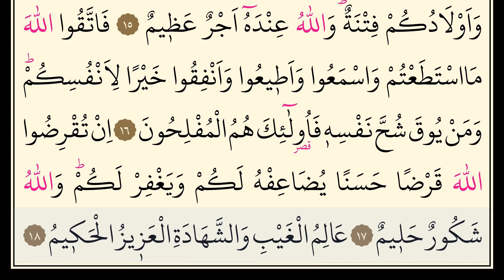(64) Teğabün Suresi - Tecvidli, Takipli, Sade Okuyuş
1.Göklerdeki ve yerdeki her şey Allah'ı tespih eder. Mülk yalnızca O'nundur, hamd de O'na mahsustur. O her şeye hakkıyla gücü yetendir.

2.O, sizi yaratandır. Böyle iken kiminiz kâfir, kiminiz mü'mindir. Allah yaptıklarınızı hakkıyla görendir.

3.Gökleri ve yeri hak ve hikmete uygun olarak yarattı. Sizi şekillendirdi ve şekillerinizi de güzel yaptı. Dönüş yalnız O'nadır.

4.Göklerdeki ve yerdeki her şeyi bilir. Gizlediklerinizi de açığa vurduklarınızı da bilir. Allah, göğüslerin özünü (kalplerde olanı) hakkıyla bilendir.

5.Daha önce inkar edip de inkarlarının cezasını tadanların haberi size gelmedi mi? Onlar için elem dolu bir azap da vardır.

6.Bu, peygamberlerinin, onlara apaçık mucizeler getirmeleri ve onların da, "(Bizim gibi) insanlar mı bizi doğru yola iletecekmiş?" deyip de inkar etmeleri ve yüz çevirmeleri sebebiyledir. Allah da hiçbir şeye muhtaç olmadığını göstermiştir. Allah her bakımdan sınırsız zengindir, övgüye layıktır.

7.İnkar edenler, kesinlikle, öldükten sonra diriltilmeyeceklerini iddia ettiler. De ki: "Hiç de öyle değil, Rabbime and olsun, mutlaka diriltileceksiniz, sonra da yaptıklarınız size elbette haber verilecektir. Bu, Allah'a kolaydır."

8.Artık siz Allah'a, peygamberine ve indirdiğimiz nûra (Kur'an'a) iman edin. Allah yaptıklarınızdan hakkıyla haberdardır.

9.Toplanma vakti için Allah'ın sizi toplayacağı günü düşün. O gün aldanışın ortaya çıkacağı gündür. Kim Allah'a inanır ve salih amel işlerse, Allah onun kötülüklerini örter ve onu içinden ırmaklar akan, ebedi kalacakları cennetlere sokar. İşte bu büyük başarıdır.

10.İnkar eden ve âyetlerimizi yalanlayanlara gelince, işte onlar, içinde ebedi kalmak üzere cehennemliklerdir. Ne kötü varılacak yerdir orası!

11.Allah'ın izni olmaksızın hiçbir musibet başa gelmez. Kim Allah'a inanırsa, Allah onun kalbini doğruya iletir. Allah her şeyi hakkıyla bilendir.

12.Allah'a itaat edin, peygambere de itaat edin. Eğer yüz çevirirseniz, bilin ki elçimize düşen sadece apaçık bir tebliğdir.

13.Allah, kendisinden başka hiçbir ilah bulunmayandır. Mü'minler yalnız Allah'a tevekkül etsinler.

14.Ey iman edenler! Eşlerinizden ve çocuklarınızdan size düşman olabilecekler vardır. Onlardan sakının. Ama affeder, hoş görüp vazgeçer ve bağışlarsanız şüphe yok ki Allah çok bağışlayandır, çok merhamet edendir.

15.Mallarınız ve çocuklarınız ancak birer imtihandır; Allah katında ise büyük bir mükafat vardır.

16.O halde, gücünüz yettiği kadar Allah'a karşı gelmekten sakının. Dinleyin, itaat edin, kendi iyiliğiniz için harcayın. Kim nefsinin cimriliğinden korunursa işte onlar kurtuluşa erenlerin ta kendileridir.

17.Eğer siz Allah'a güzel bir borç verirseniz Allah onu size, kat kat öder ve sizi bağışlar. Allah şükrün karşılığını verendir, Halîmdir (hemen cezalandırmaz, mühlet verir).

18.O, gaybı da, görünen âlemi de bilendir, mutlak güç sahibidir, hüküm ve hikmet sahibidir.

teğabün,
teğabün suresi,
28 cüz tegabun suresi,
28 cüz teğabün suresi,
tegabun suresi dinle,
teğabun suresi dinle hızlı,
kuran dınle tegabun,
et tegabun suresi,
tegabun suresi ezberle,
sura et tegabun,
tegabün suresi